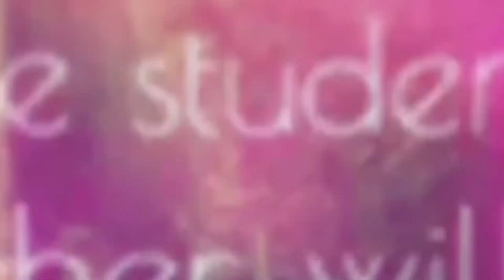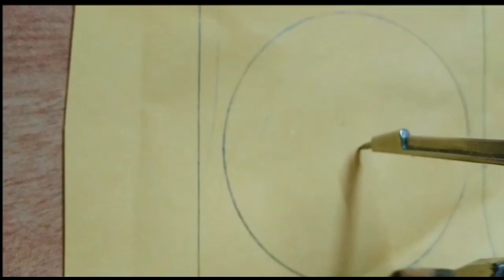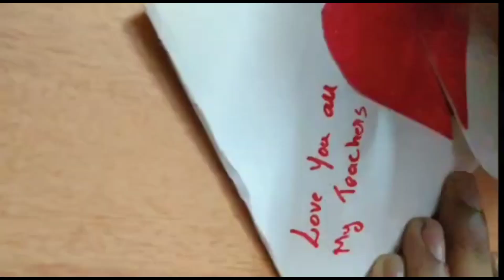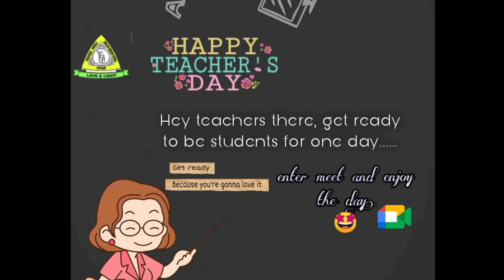Teachers Day 2k21 I Interview with Teachers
teachers day♥️
The teacher will appear when the student is ready
Gautham Buddha's heart touching words mark the enormous universal truth, The teacher♥️♥️♥️

A heart full teacher day to all😍

A class IX presentation from guardian angels school puthur, to all the teachers.